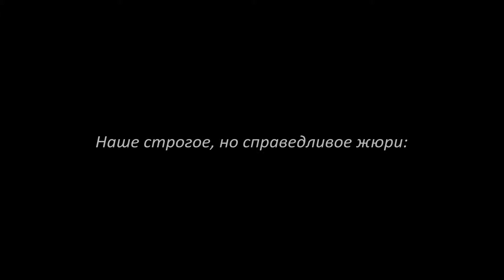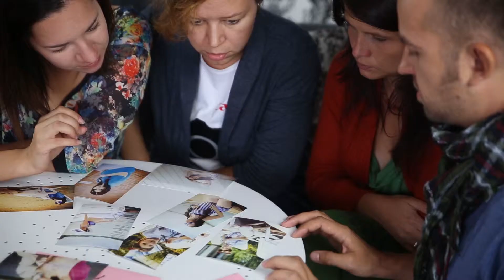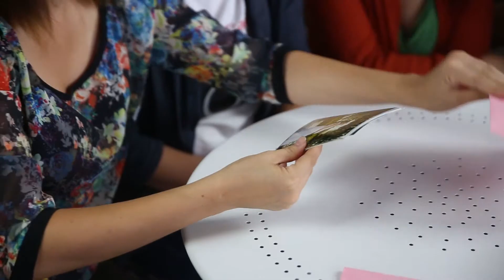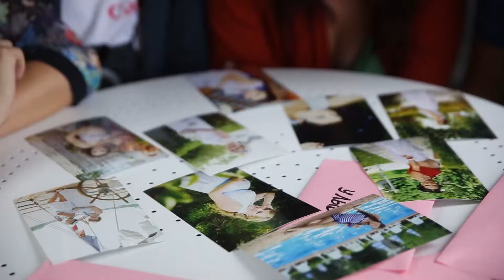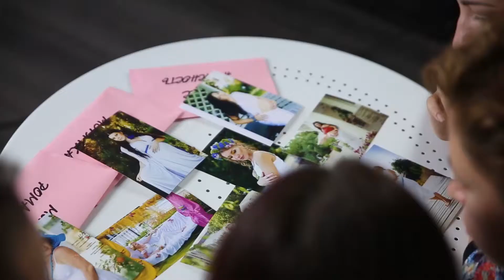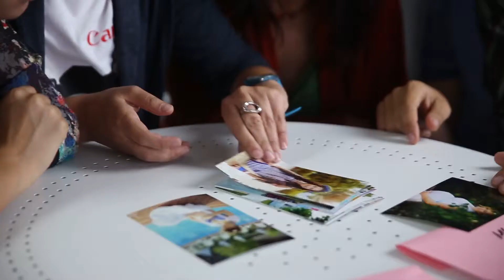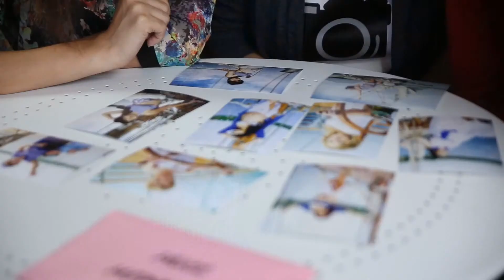Фестиваль будущих мам Baby boom - работа жюри